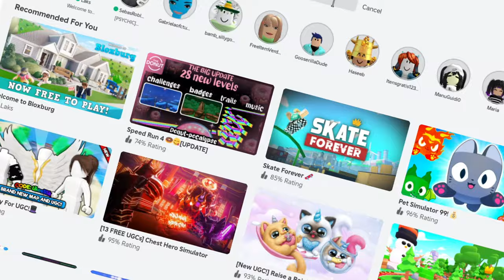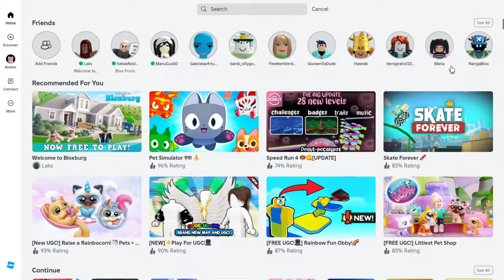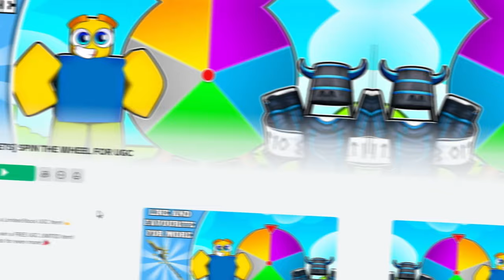COMO PEGAR 8 ITENS GRÁTIS NO ROBLOX! 😍